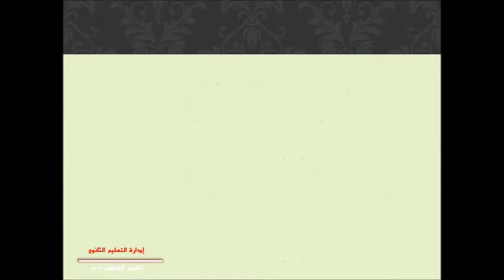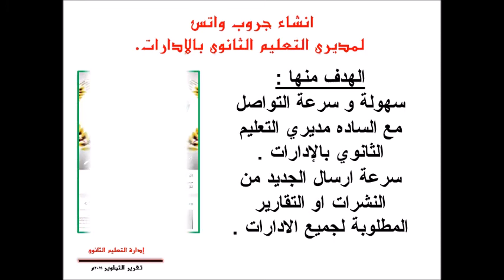ادارة التعليم الثانوي تقرير الانجاز للعام 2021م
مديرية التربية و التعليم بكفر الشيخ
  ادارة التعليم الثانوي
تقرير الانجاز للعام 2021م